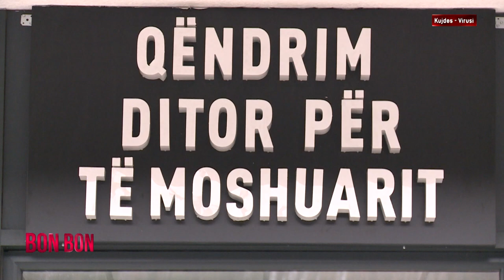RRËNOHET NJË PJESË E MURIT TË KALASË SË PRIZERENIT, A PO NA SHKATËRROHET TRASHËGIMIA 02.02.2021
Në studio: Enver Rexhaj, drejtor i Institutit Arkeologjik